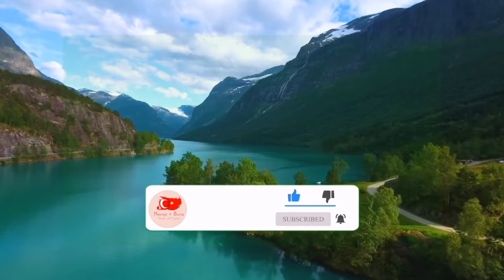الفرق بين مدارس إمام خطيب اناضول و مدارس اناضول في تركيا || ومميزات وعيوب كل منهما .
مدارس إمام خطيب هى مدارس دينية تابعة لوزارة التربية والتعليم التركية.
مدارس الأناضول هى مدارس حكومية مجانية تماثل. الثانوية العامة المصرية لا تهتم بدراسة المواد الدينية.
شاهد في الفيديو
00:00 مقدمة الفيديو
00:35 التعريف بمدارس امام خطيب
00:41 مميزات مدارس امام خطيب
03:17 عيوب مدارس امام خطيب
05:54 التعريف بمدارس الاناضول
06:18 أقسام ةفروع الدراسة بثانوية الأناضول
08:04 عيوب مدارس الأناضول
09:19 مميزات مدارس الأناضول
12:25 خاتمة الفيديو